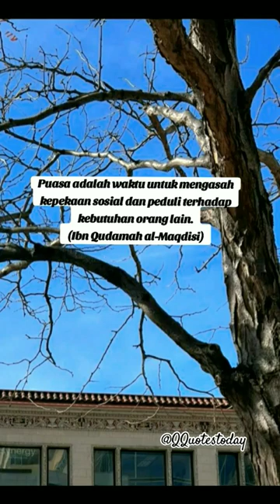Ibn Qudamah al Maqdisi